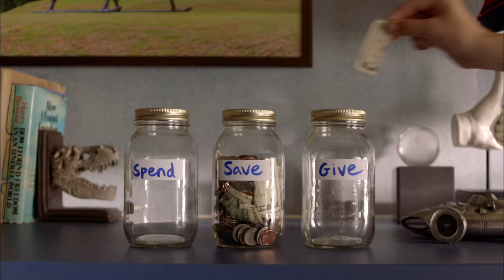Living in Westport - American Housewife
We all make sacrifices for our kids. Living in Westport is that for Katie Otto (Katy Mixon).